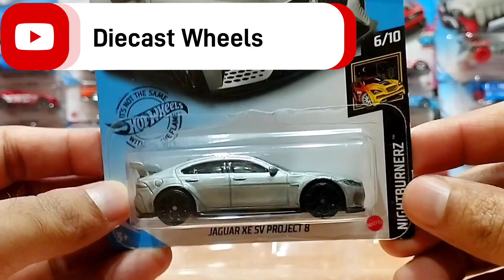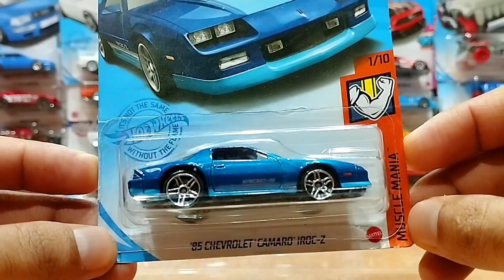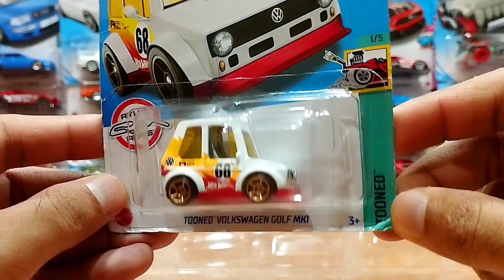Unboxing My Hot Wheels Diecast Cars Collection